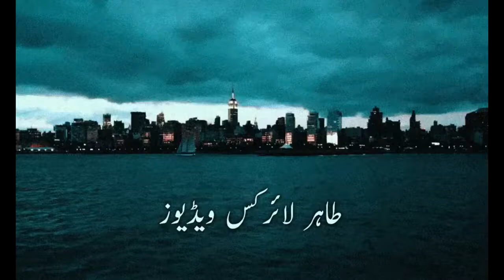Molana Tariq Jameel Bayan status Whatsapp status 💕